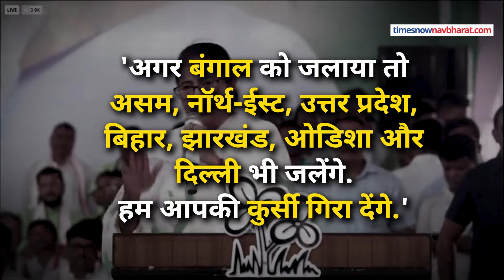Kolkata Doctor Case : Mamata Banerjee के इस बयान पर मचा बवाल, Giriraj Singh क्या बोले? | Hindi News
Kolkata Doctor Case : कोलकाता रेप और मर्डर केस को लेकर पश्चिम बंगाल में बवाल जारी है. इसी बीच CM Mamata Banerjee के एक बयान को लेकर हंगामा शुरू हो गया है. यहां तक कि केंद्रीय मंत्री Giriraj Singh ने Mamata Banerjee की तुलना दक्षिण कोरियाई तानाशाह किम जोंग उन ने कर दी है.